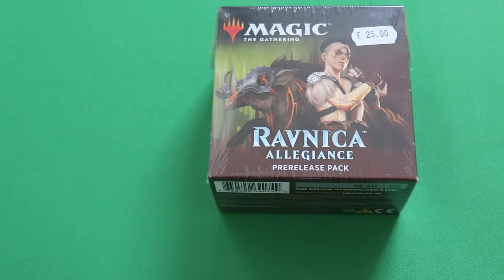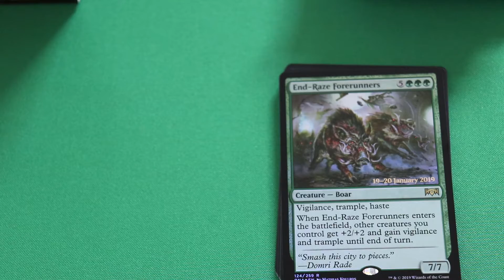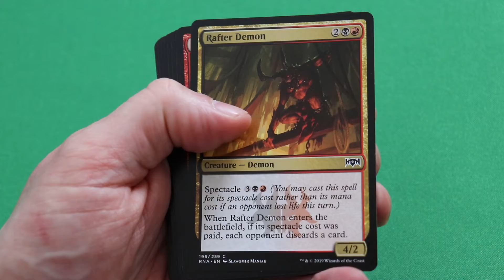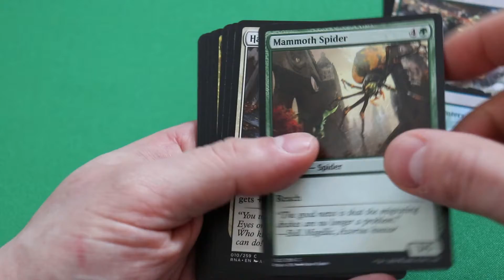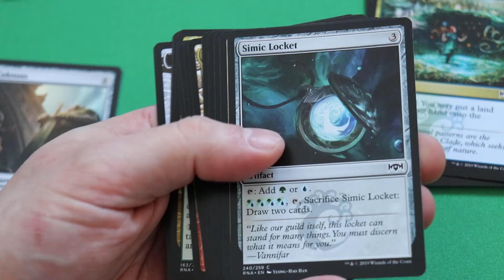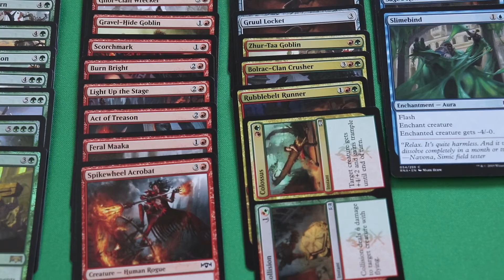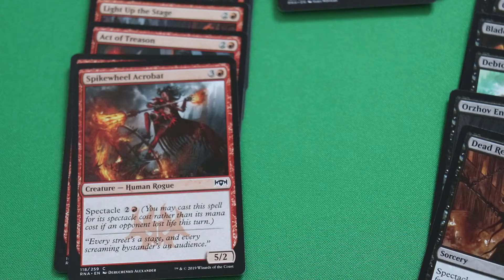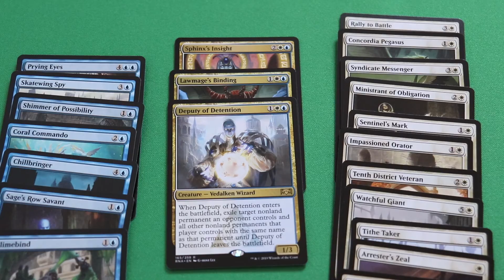Prerelease Ravnica Allegiance Gruul Pack Unboxing